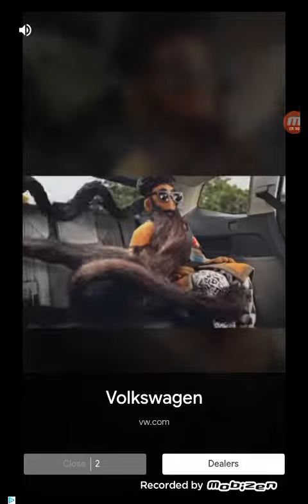2. Ben vs 10. Cyber Angela Sweet Sixteen March Madness 2023